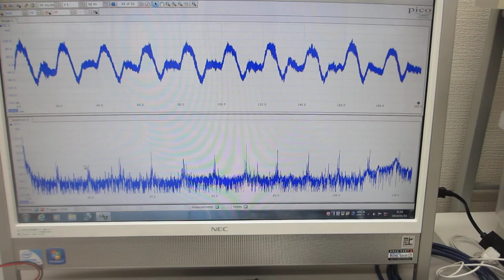メガヘルツの超音波振動を利用した、機械加工技術に関する基礎実験（超音波の非線形解析データから、新しい超音波利用を導く）